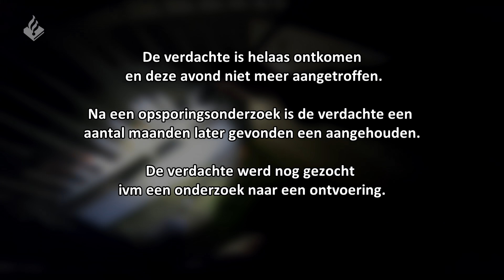Politieachtervolging | Politie Utrecht Zuid | Gestolen brommer | Gesignaleerde aangehouden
⇨ Post:
- Hoofdstraat 54
- 3972 LB Driebergen
- Afdeling communicatie

⇨ Materiaal:

- 6x Gopro 8
- 2x Gopro 10
- 1x Gopro Max
- 1x Sony A6400
- 1 x Sony A7 III
- 1x Panasonic HC-X1000
- 1x Panasonic HC-X1500

⇨ Montage:
- Edius
- Adobe Pro